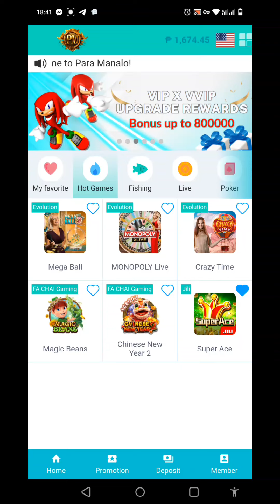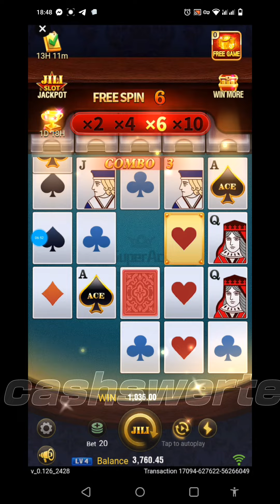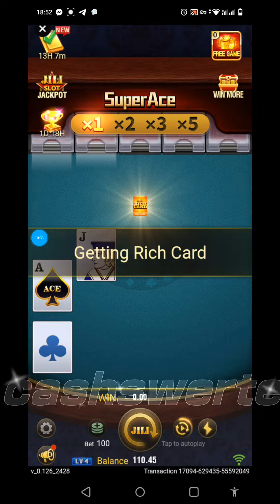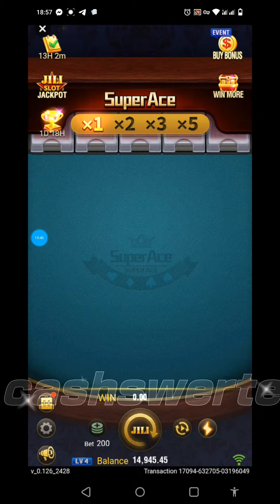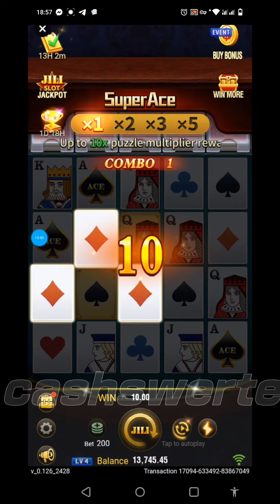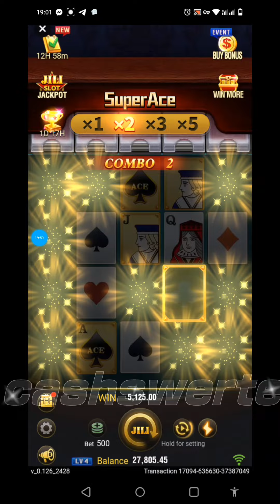super ace | 1600 puhunan challenge Kay para manalo site palago muna tayo